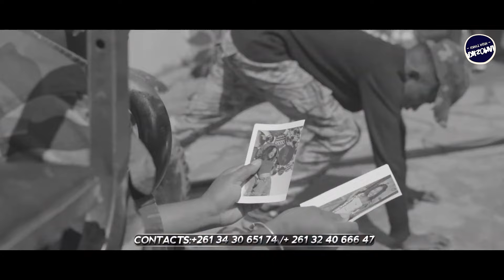KESY GASY VALEUR - BON APPETIT (Nouveauté Gasy 2024)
KESY GASY VALEUR - BON APPETIT